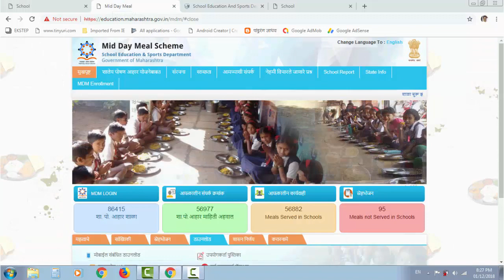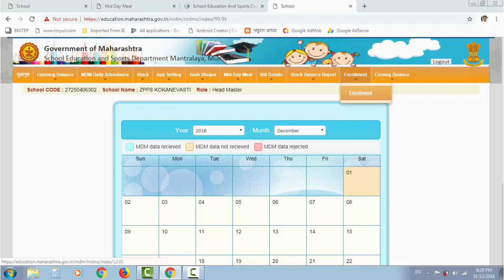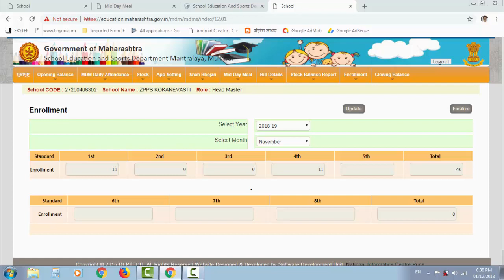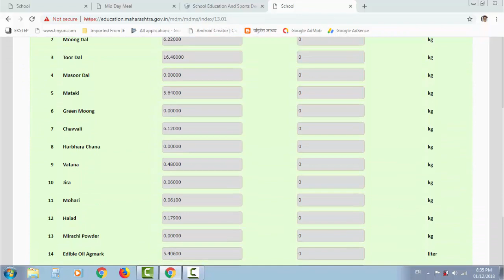MDM Closing Balance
How to fill Closing Balance in Mdm Portal
मध्यान्ह योजना शालेय पोषण आहार mdm पोर्टल वर शाळा लोगिंन ला क्लोजिंग बॅलंस भरणे.